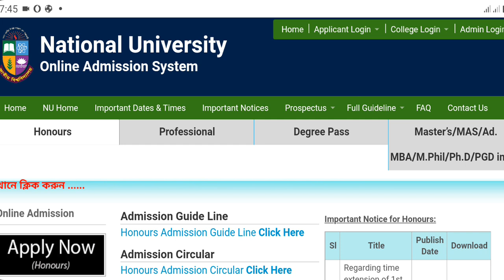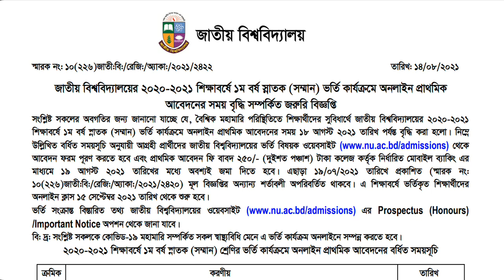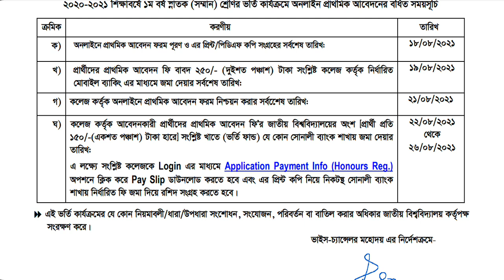National University Admission 2021 | জাতীয় বিশ্ববিদ্যালয় অনার্স ভর্তি ২০২১ | NU Update News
National University Honours Admission 2020-21 | অনার্স ভর্তি বিজ্ঞপ্তি ২০২১ | NU Honours Admission